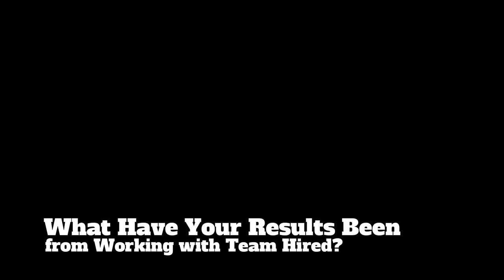Jim Hutson - Testimonial